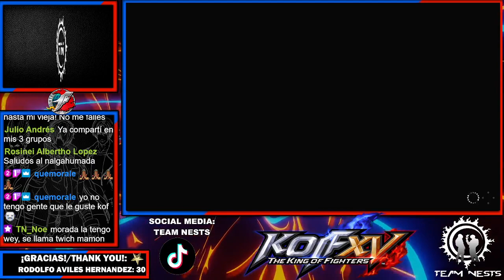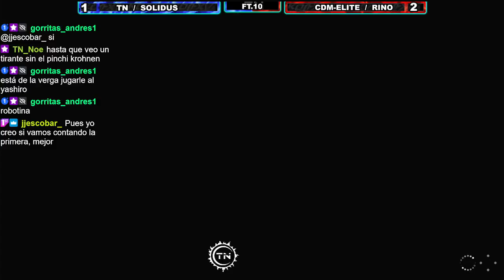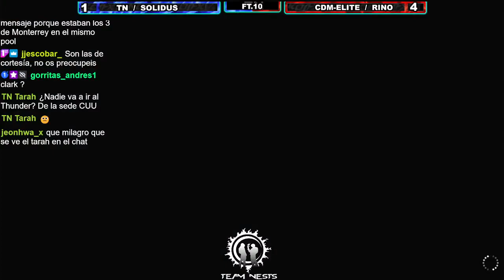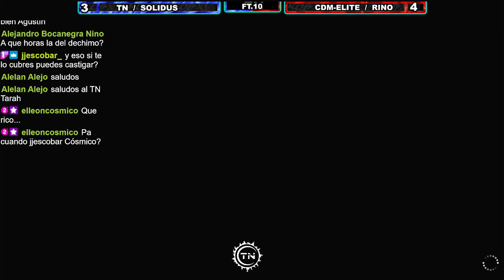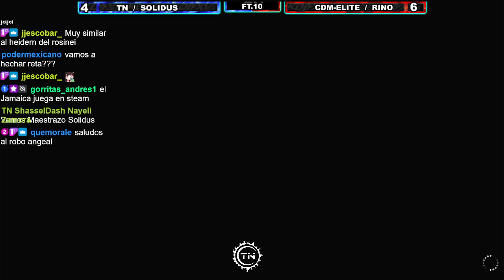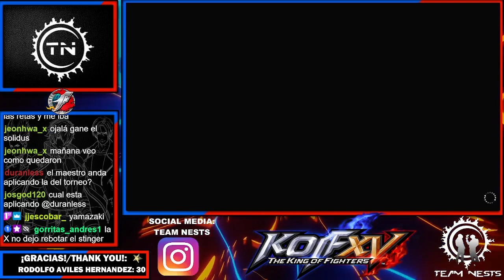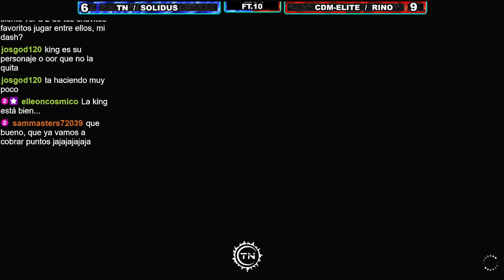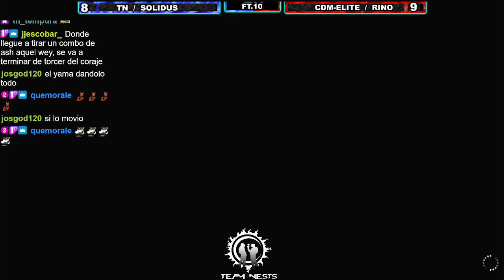FT.10: TN /SOLIDUS vs CDM-ELITE /RINO